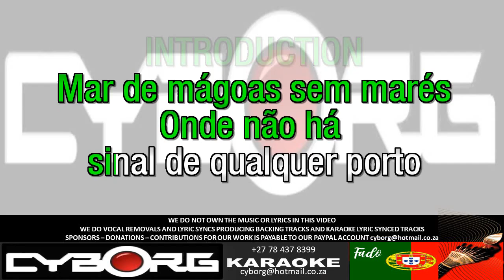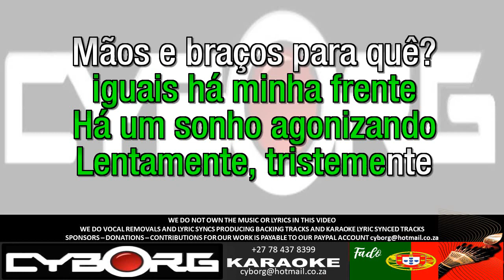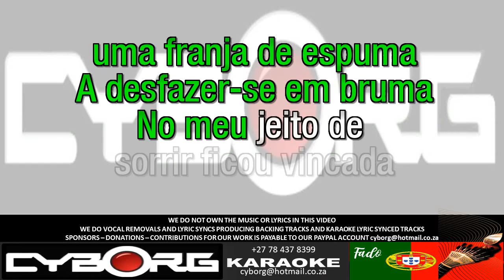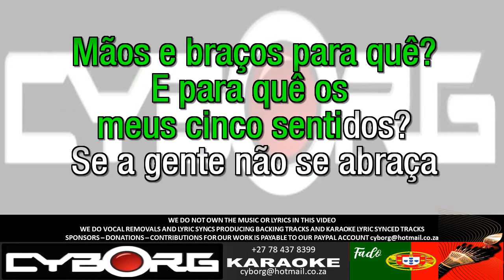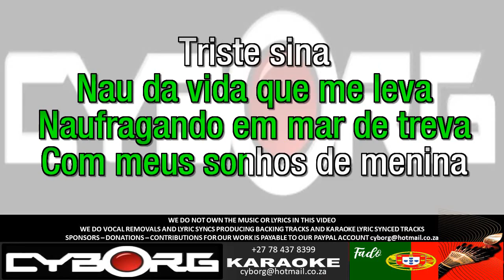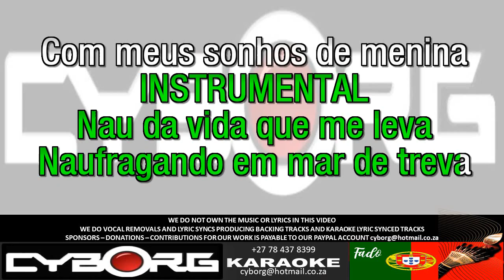FUA - Cuca Roseta - Triste Sina ORIGINAL VOCAL LYRIC SYNC